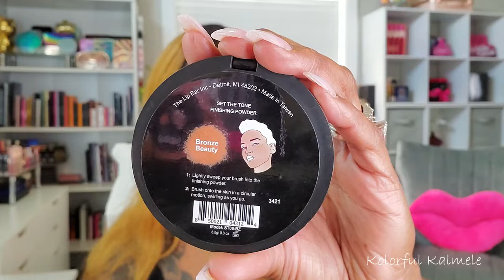SHOP MY STASH | May 2024 | KOLORFUL KALMELE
Hi Guys!!